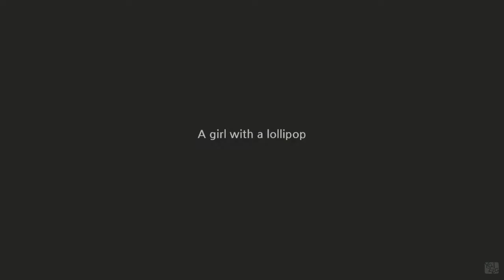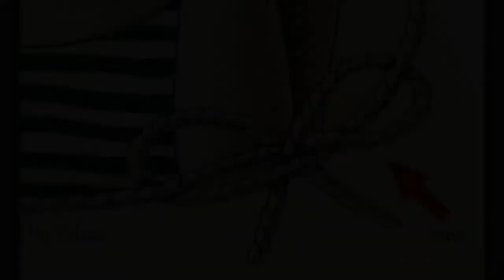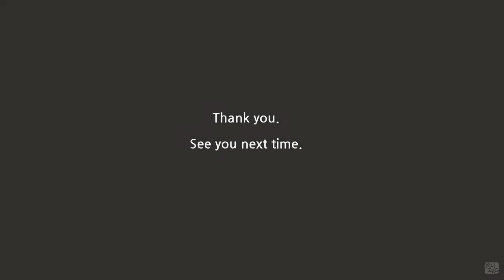Yalzza's coloring tutorials : A girl with a lollipop / 롤리팝을 든 소녀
I like to express a sunny day.
You can learn how to express a sunny day with my tutorial.

Available this coloring sheet on Etsy.

Enjoy coloring!!!